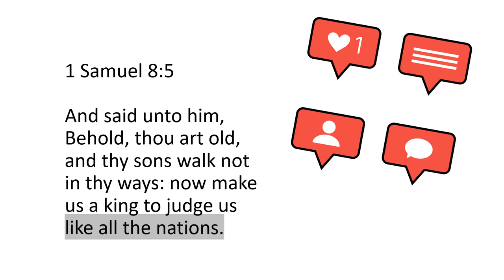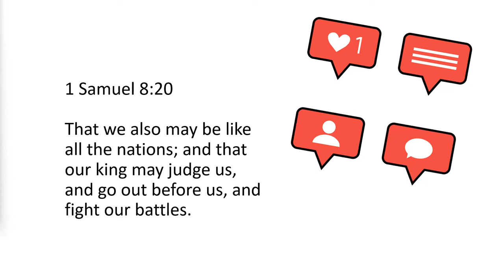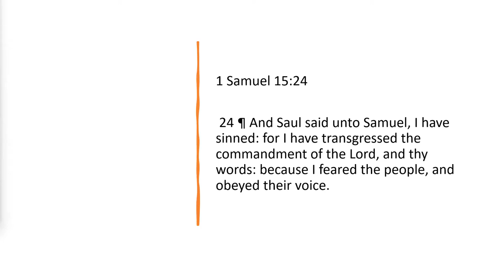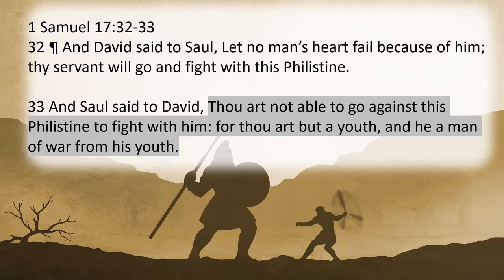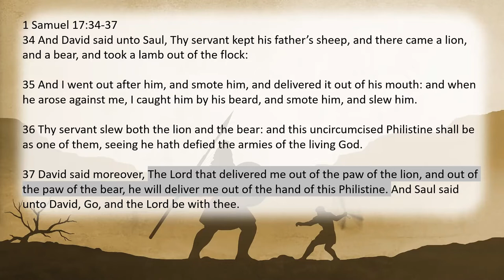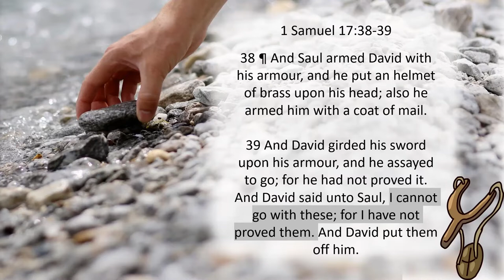Come Follow Me Fun David & Goliath Lesson/Game 1 Samuel 8-10;13;15-18 Caring What Other People Think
I hope this helps make Come Follow Me more fun and meaningful for your kids and teens!   I do send out a weekly newsletter to make these activities even easier to do.  It includes the video link and a PDF of the game to help your kids learn about peer pressure versus trusting the Lord.

For more videos to help you love your life, life your mission, and raise kids who do the same, be sure to check out Inner Strength Parenting here:

This fun and easy activity can be used for kids and teens to show the importance of trusting the Lord instead of following peer pressure.  It can be used for Come Follow Me or to teach the same concept at any other time.  It discusses scriptures in 1 Samuel and the stories of Saul and David and Goliath.

The Lord wants us to learn to trust him.  When we do, he guides us, protects us, and fights our battles.  When we listen to popular opinions instead of the whisperings of the Spirit, we lose out on blessings and bring more trouble into our lives.

Have fun!
-Jamie